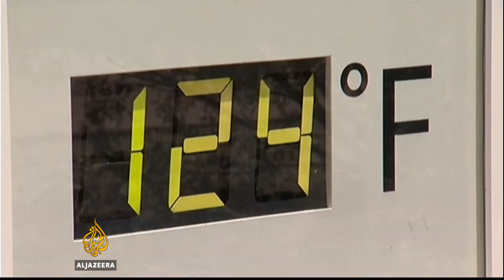US report blames human action for climate change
The Trump administration has formally released a report that details the growing threats of climate change.
The report blames human activity. However, the National Climate Assessment is at odds with the administration's policy, which is sceptical about human-induced climate change.
Al Jazeera’s Mike Hanna reports from Washington, DC.